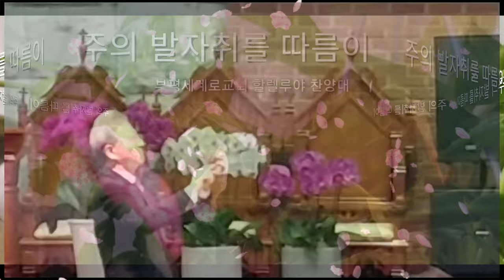주의발자취를 따름이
부평세계로교회 할렐루야 찬양대의 찬양 "주의발자취를 따름이"입니다.
지희 조충모
피아노 전예진
오르간 이현정
챙버오케스트라 최정희 외